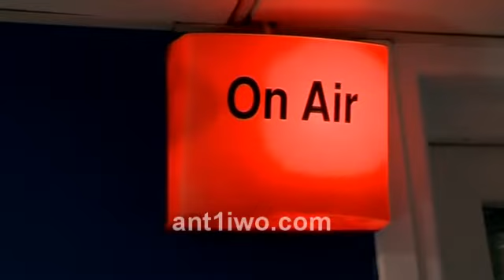ΟΜΙΚΡΟΝ ΘΕΤΙΚΟ: Πρεμιέρα της νέας σειράς που υπόσχεται πάθος και ανατροπές